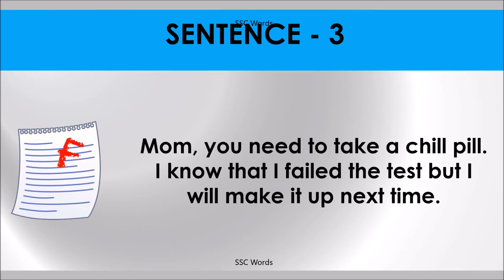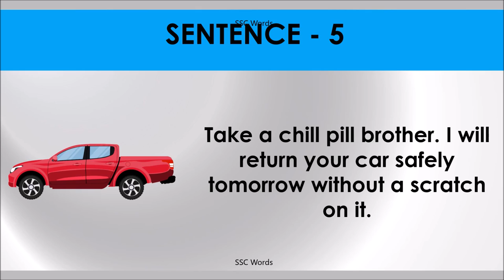CHILL PILL Idiom 198 # Meaning and five sentences # SSC Words